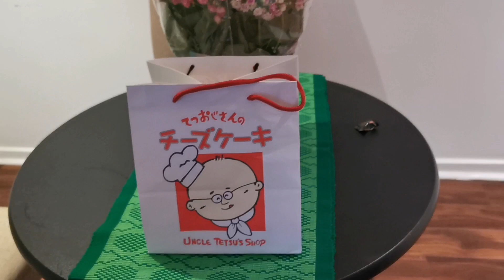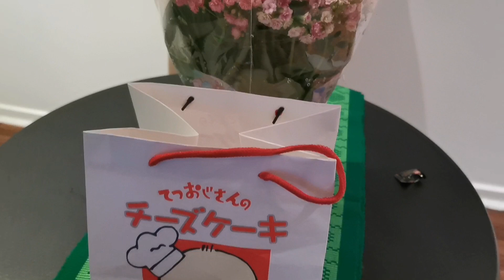১৩ তম রোজা || এই প্রথম ভুলে গিয়েছিলেম নতুন বছর আসছে ||Munira Nourin Vlogs